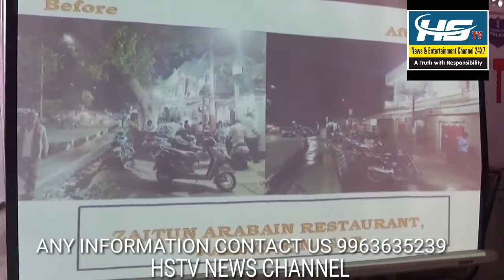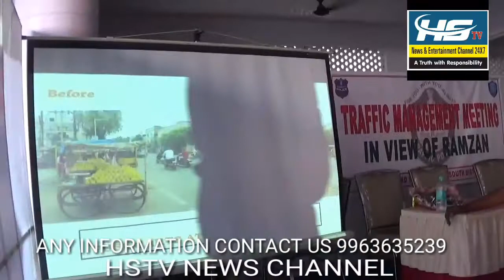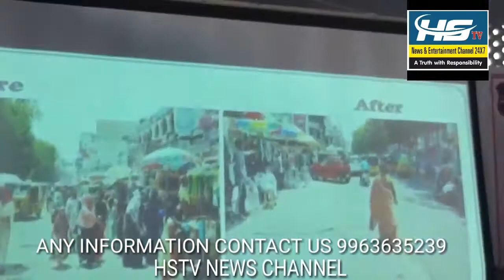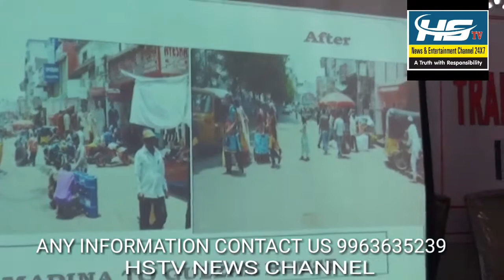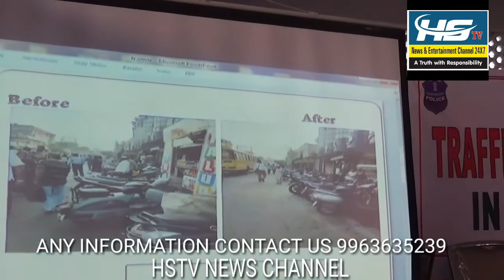Ajj ramzan Ke wastey traffic police South zone addltional dcp traffic babu roa addltional dcptraffic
Ajj ramzan Ke wastey traffic police South zone addltional dcp traffic babu roa addltional dcp traffic taj uddin acp traffic charminar push cart meeting gulzar function hall

Camera men SANTOSH KUMAR